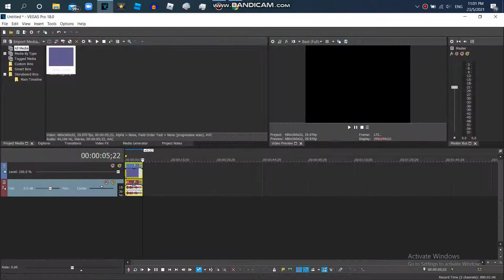How to Make G Major 700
It's 2021 Version Because I Add LAB Adjust

{JAPANESE}